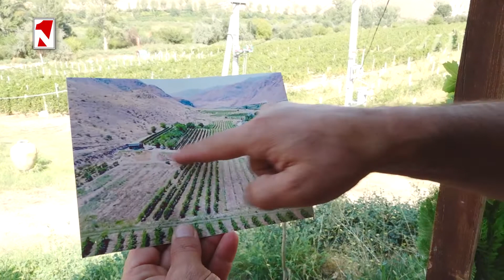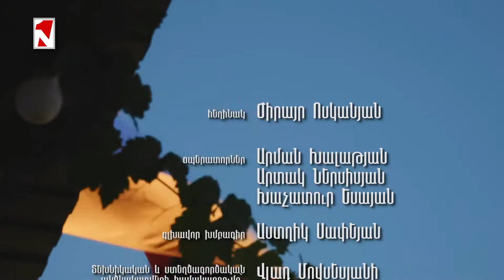Լույսերը չեմ անջատում․ որ տղաները տեսնեն՝ թիկունքում մենք կանք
1in.am Armenian News & Analyses.